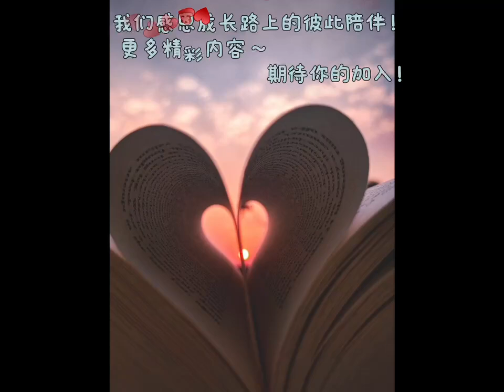温西读书会 Reading Club Vancouver West 202408